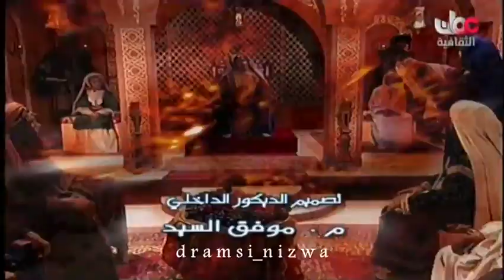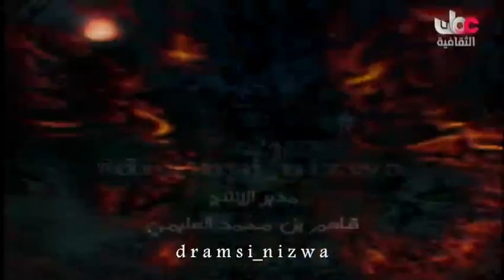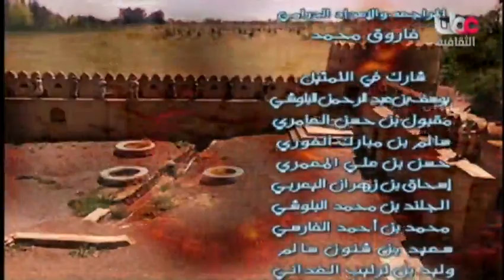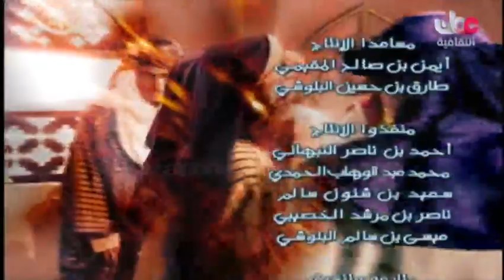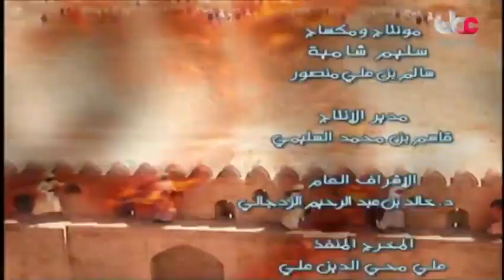المسلسل التاريخي/ الشعر ديوان العرب الحلقة 24 (ج4) إنتاج 2006